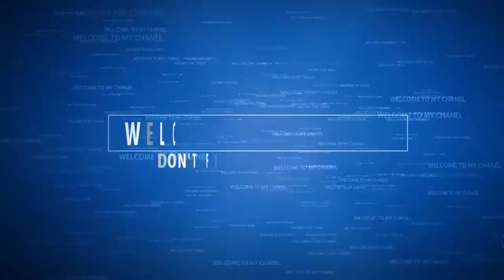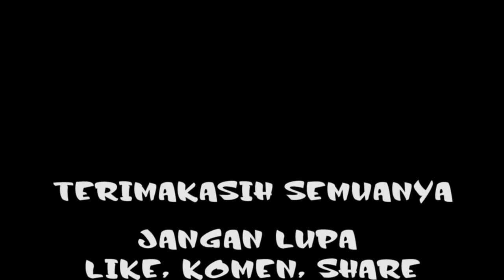Bareng Bajindul Lgi & Bertemu Youtuber KOREA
Berangkat Bareng BAJINDUL (Bintang Tamu) Acara PUBLIC SPEAKING CLASS & Bertemu Youtuber KOREA Juga Yg Sbelum Cuma Liat Mreka Di Dunia Maya Trs Kenal Dn Bisa Bertemu,.. Bener Kata Ms GOKIL ABIS; Bahwa Dunia Maya Tak Selamany Maya (Bajindul)

Dan Bwat Kalian Yg Baru Mengenal Atau Pengen Tau Saya Bisa Liat Aktifitas Keseharianku Di